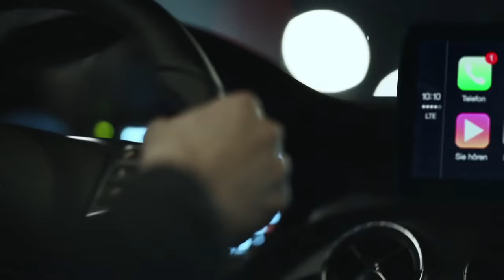CLA en CLA Shooting Brake | Gomes Noord-Holland B.V. | Officieel Mercedes-Benz dealer